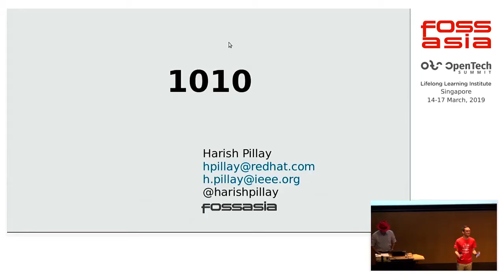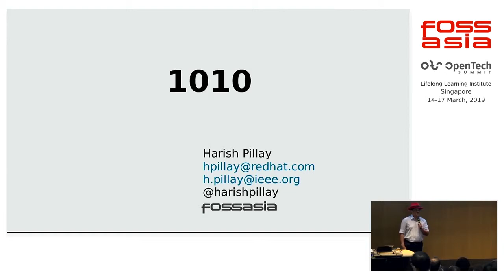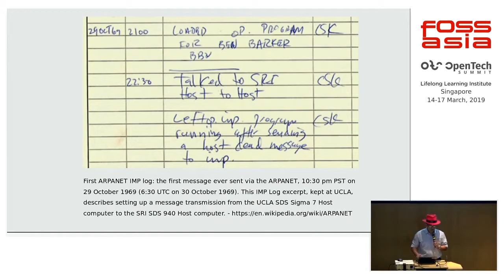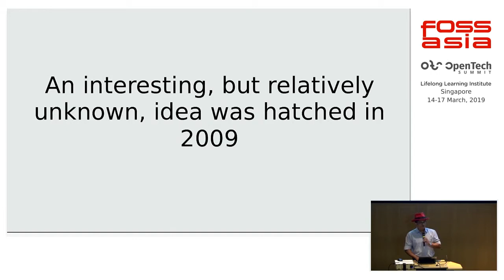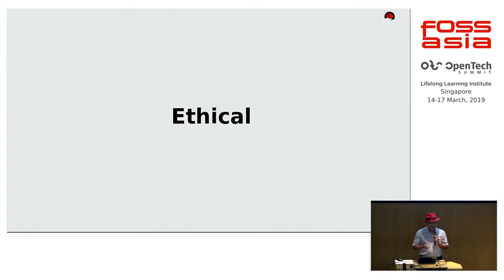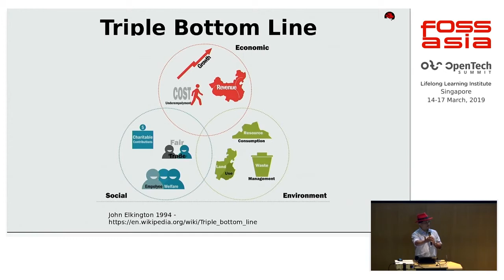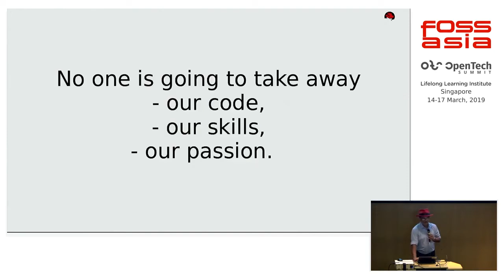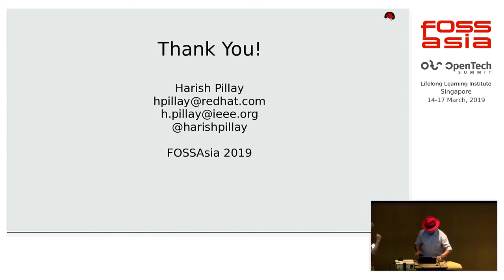10 years and back to the future by Harish Pillay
15 March 2019 09:15, Lecture Theatre

10 years and back to the future! A lot has happened in 10 years and a new generation of technologists and developers is growing up and participating in the community. What are the challenges today and how do we connect them to the previous generations of FOSS developers?